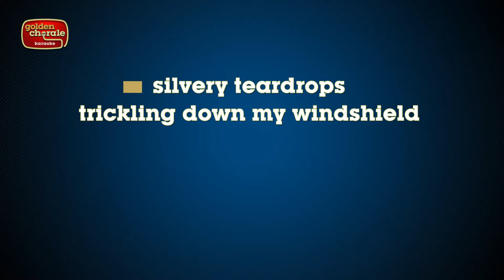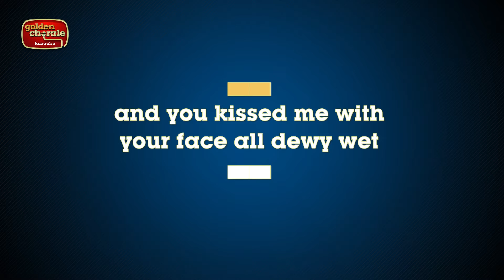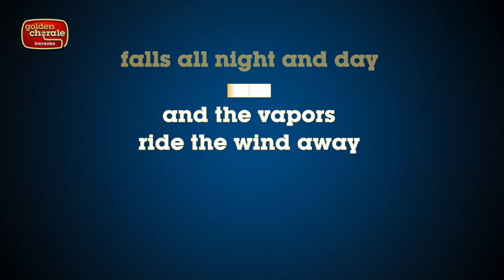warren zevon - steady rain (karaoke)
Karaoke version of the song Steady Rain by Warren Zevon from the album Preludes: Rare and Unreleased Recordings released back in 2007.